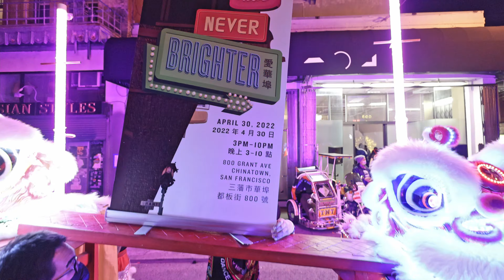LED LION DANCE AND DRAGON DANCE EXTRAVAGANZA ~ AAPI Heritage Month Kickoff San Francisco Chinatown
San Francisco Chinatown || LED Lion Dance || LED Dragon Dance || LED Lion Dance on LED Poles || LED舞狮表演

Chinatown Media & Arts Collaborative (CMAC) hosted their inaugural event "Neon Was Never Brighter", celebrating the art and culture of San Francisco’s Chinatown. Neon Was Never Brighter was Chinatown's first contemporary art festival and the official kickoff event of San Francisco for Asian American and Pacific Islander Heritage Month 2022. LionDanceME was the finale of the event.

Lion Dance ME performed a NEVER BEFORE THE SEEN LED Dragon Dance and LED Lion Dance Show. There was also a Lion Dance on LED Poles 😮

About GIANTSROCDAWORLD:
Evan and Josh are brothers who love food, lion dancing and traveling. Our Chinese American culture and heritage connects us to all of those respective things.